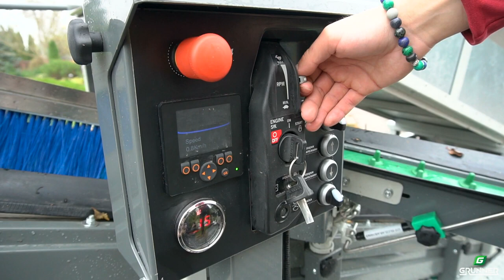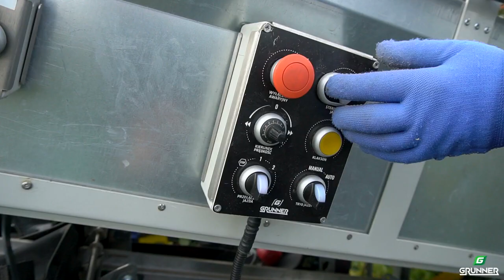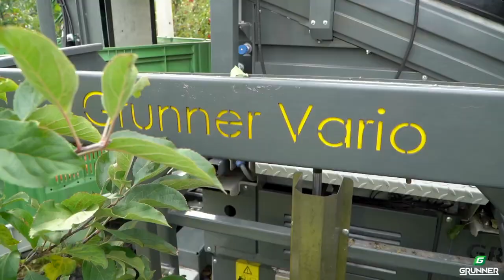SPA: Grunner APLIDER cosechadora de manzanas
La cosechadora Grunner Aplider para la recolección de manzanas es la respuesta a los problemas y necesidades de los fruticultores.
La máquina es una compañera insustituible en el huerto, no sólo durante la temporada de cosecha, sino también durante los trabajos de cuidado en primavera e invierno. Su tarea es reducir costes y aumentar el placer del trabajo.
La máquina se modifica constantemente para satisfacer las necesidades de una amplia gama de productores de frutas y clientes individuales.
Principales características:
- carga segura de la fruta gracias al uso de una cinta con pestañas suaves y cepillos de desaceleración,
- sensor que controla el grado de llenado del palet,
- panel de control que permite controlar el estado del sistema hidráulico,
- estabilidad en terrenos irregulares gracias a la tracción total y al eje trasero extensible,
- dos modos de conducción: manual o automático.